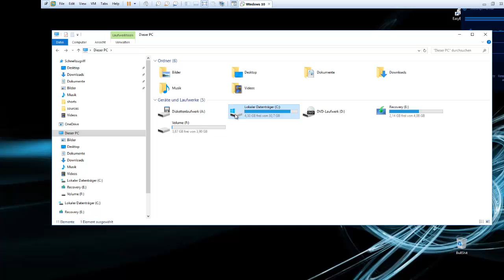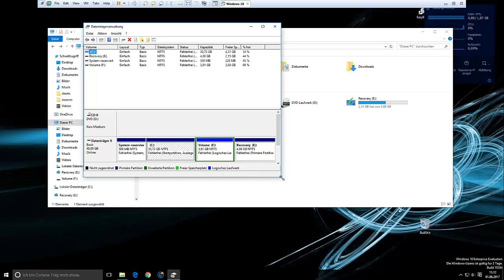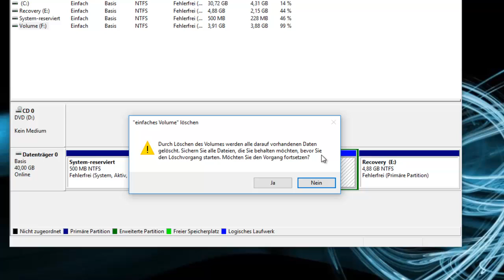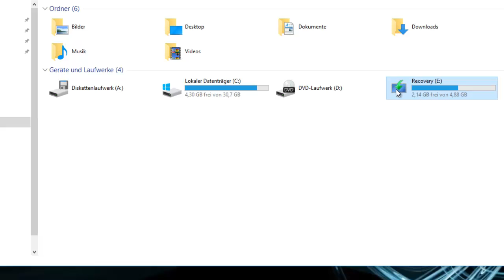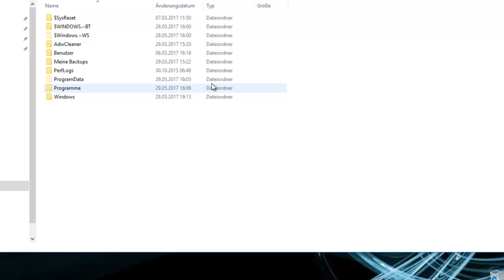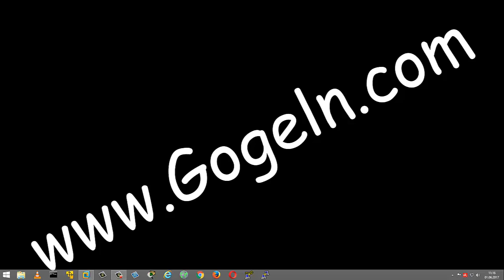Windows Systempartition - C vergrößern.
Achtung!! - Bevor du die Größe der Windows-Partition änderst, musst du unbedingt deine Daten sichern, um den Datenverlust zu vermeiden.

Chromebook Spin 13 Zoll, ChromeOS, Convertible, FHD Touch-Display

Partition vergrößern in Windows 7, 8 und 10